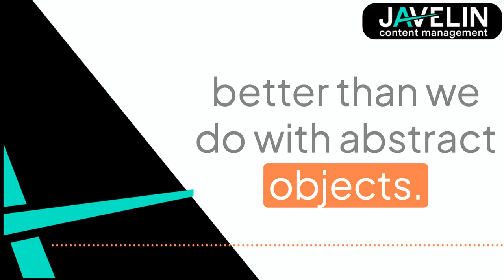The Power of Personalised Video Content on LinkedIn: Javelin Journeys Episode #6